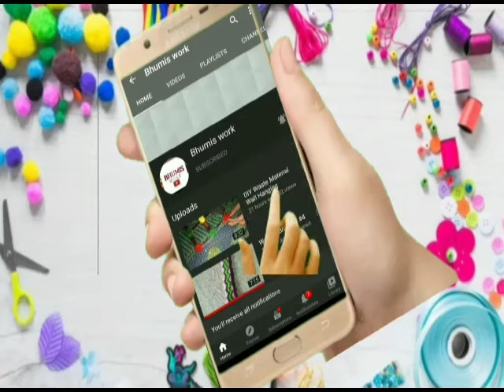Easy Diya Decoration Ideas | DIY Diwali Special Diya Decoration